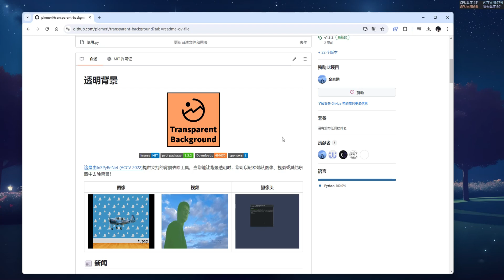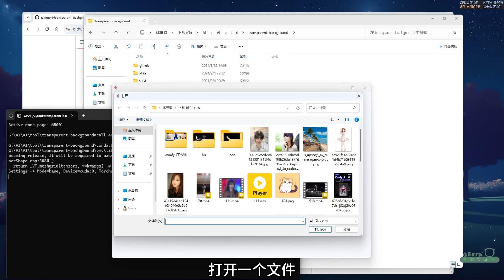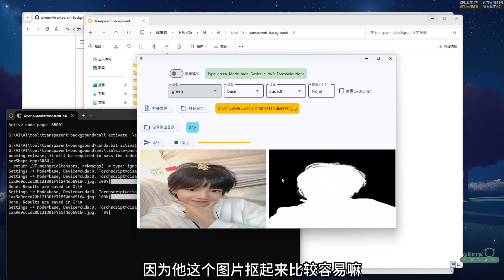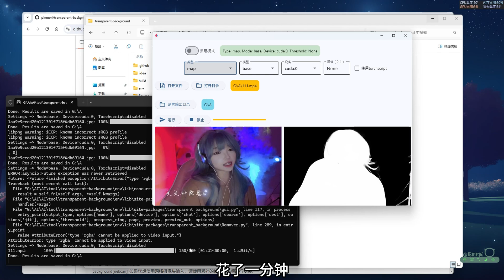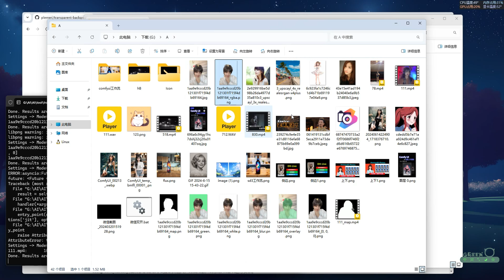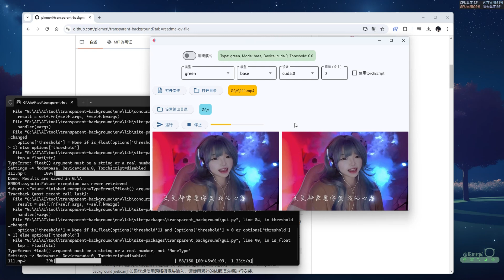AI专业抠图，1s去除背景，支持图片，视频抠图，一键生成绿幕，多种模式供你选择！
抠图很专业，有了这个，其他都可以扔了！